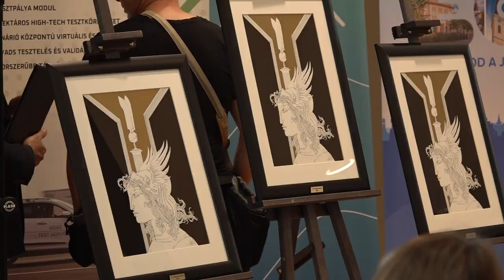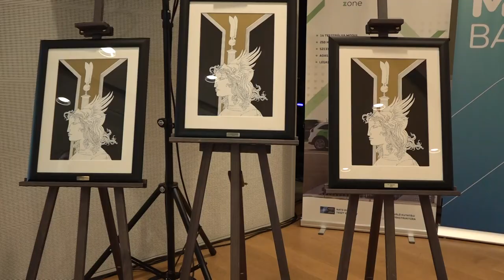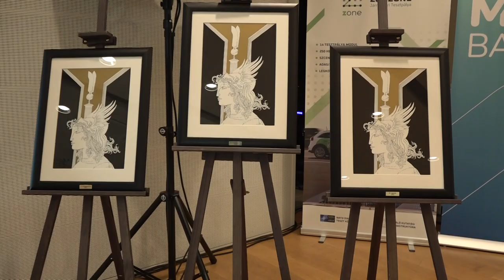Év Polgármestere választás sajtótájékoztató 10 00